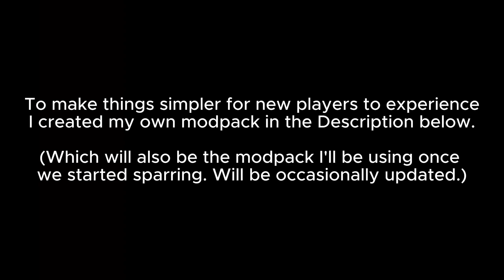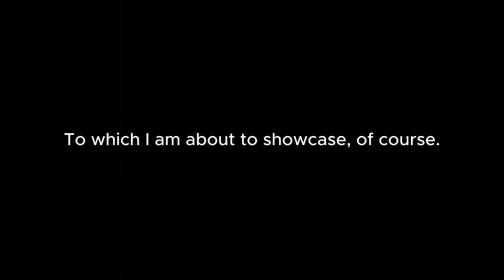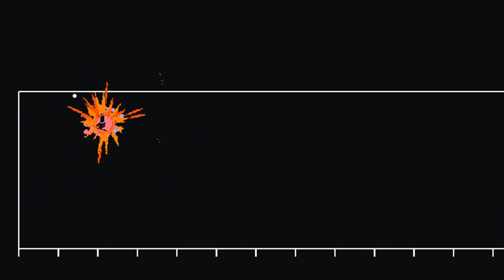Let's Hustle! | Your Only Move is Hustle + Necro Bundle V1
The reason I created a modpack for the itch.io version is to allow people who couldn't afford the game a neat packaged experience for them to play. (Same time, for me and my friends to duel around with.)
This pack will then be updated to Version 2 and it'll be final as there are limited amount of mods that are playable for the Itch.io version. But for now, I am poor. Let's have some fun, yeah?